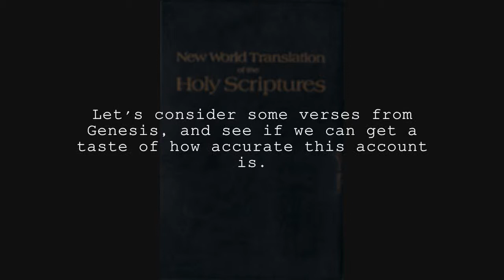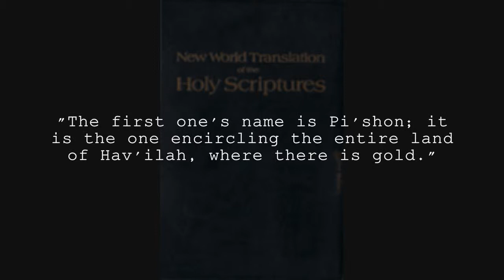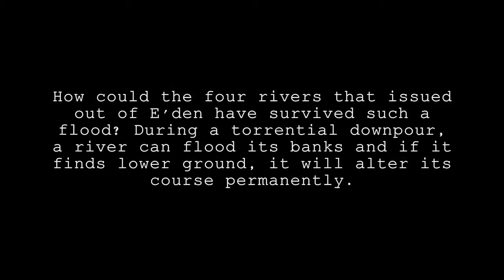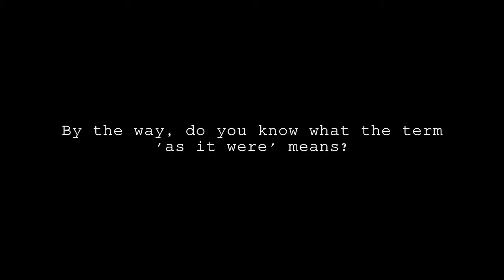Moses and his stories: Genesis 2:10,11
The author of Genesis, presumably Moses, speaks of a river that issued (past tense) out of Eden and that split from there, becoming four separate rivers. He then names the four rivers and speaks of them as though they are still in existence at the time of his writing. My question is, 'if a global flood had occurred sometime between the original sin and when Moses was doing his writing, would not the terrain have been completely changed, thus annihilating any previous rivers? '